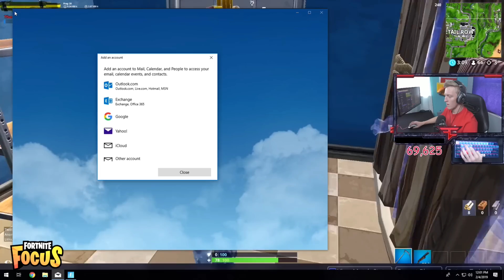Fortnite Streamers vs Fortnite Glitches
Enjoy as these Fortnite streamers struggle with extremely unfortunate glitches for 10 minutes...

This video includes:
When Fortnite Streamers Meet Glitches
Fortnite Glitch Compilation
Fortnite Battle Royale
Fortnite Best Daily Moments